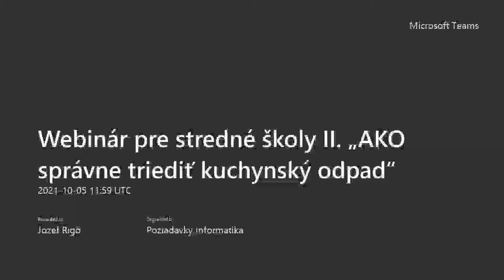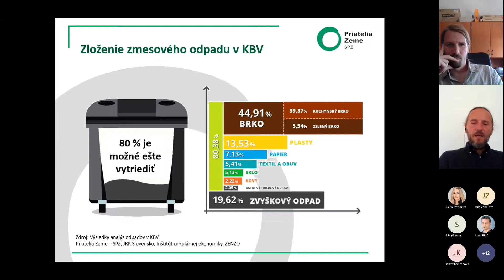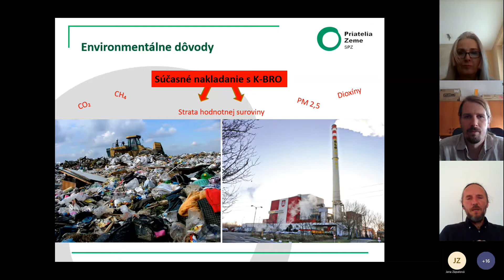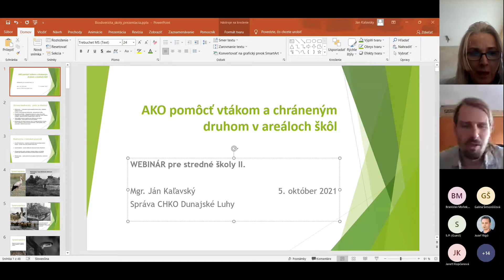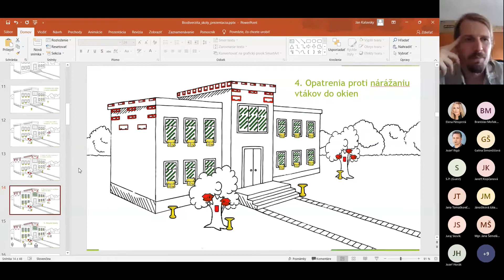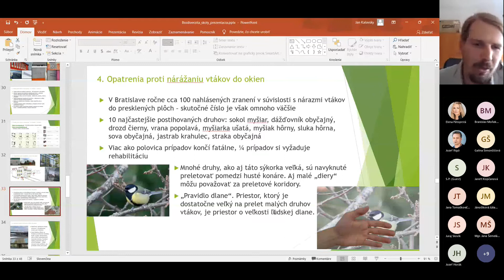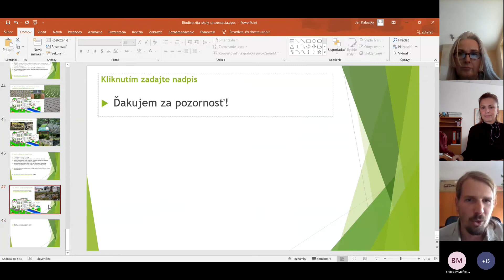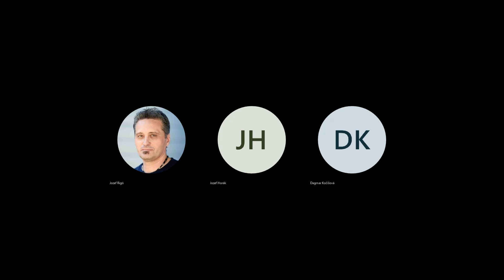Webinár pre stredné školy. Ako správne triediť kuchynský odpad ?